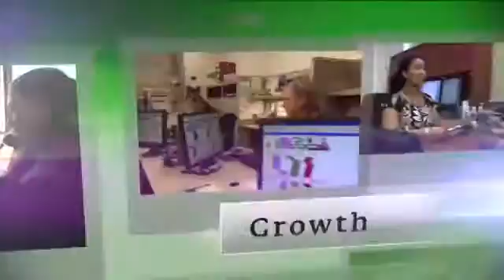On the Job Crane Operator: Lilly Marincovic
Lilly Marincovic is a Crane Operator, moving containers on and off vessels at Long Beach Container Terminal on Pier F at the Port of Long Beach. For more .

For more Logistics and Supply Chain Videos visit This short video features two female gantry operators, Lilly Marincovic .

The Daily Routine Jobs of Crane Operator in Offshore RIG.